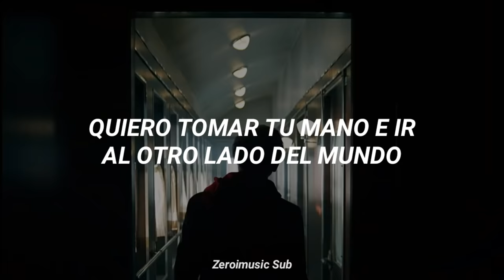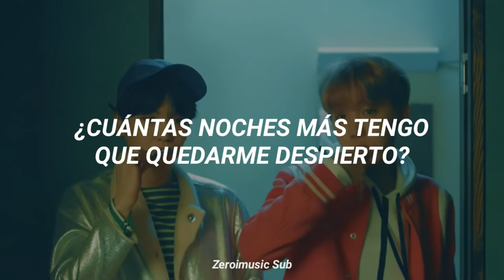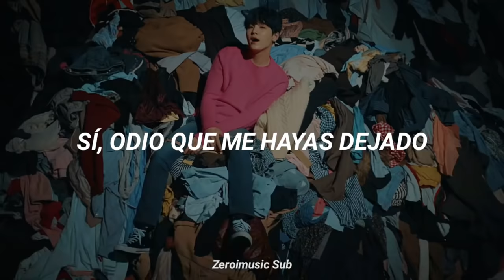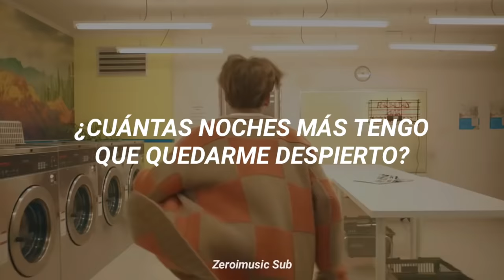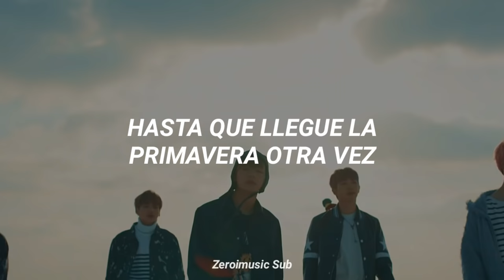BTS - Spring Day - (Sub Español) MV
Disfrútenlo!!! 😊